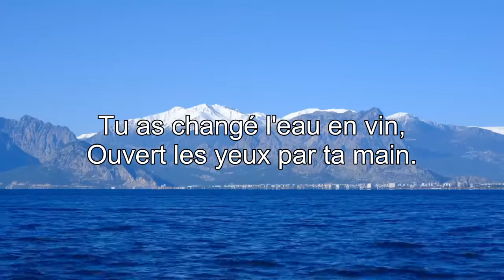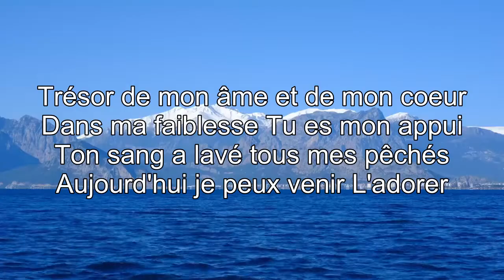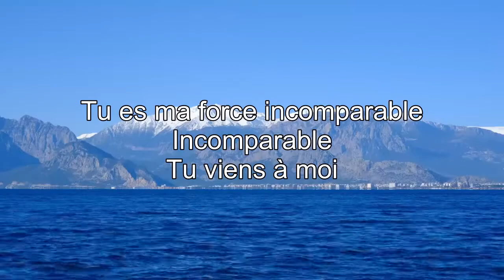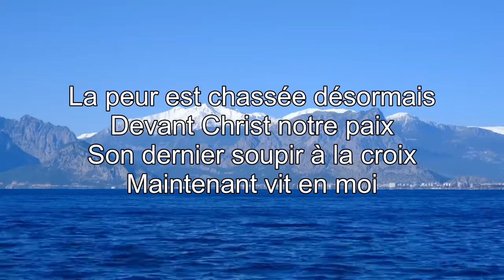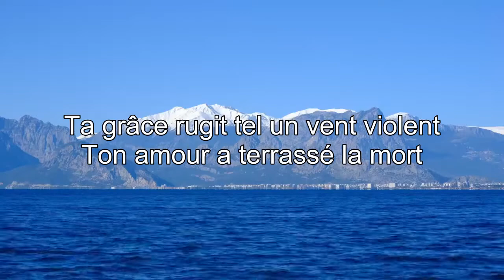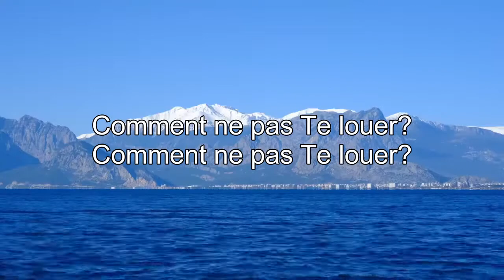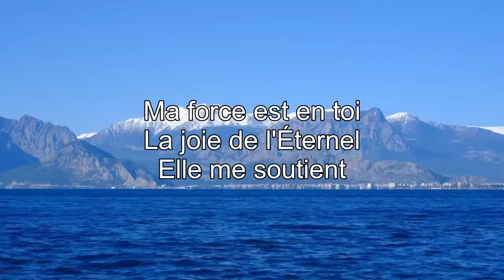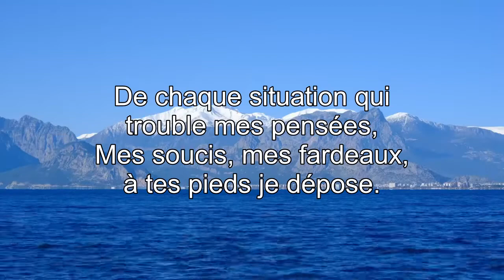Touchant Prières Du Soir Paroles Avril 2022🙌Adoration Et Louange Chretienne Avril 2022